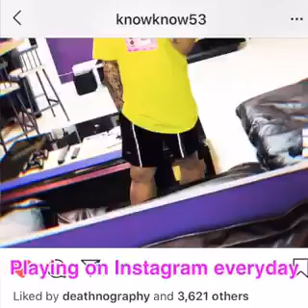DZknow teaching y'all how to say flexing in Chinese 💜!!